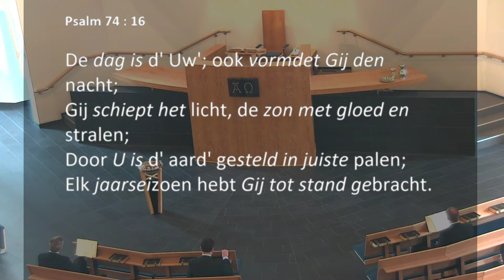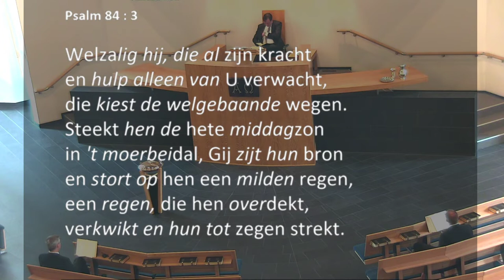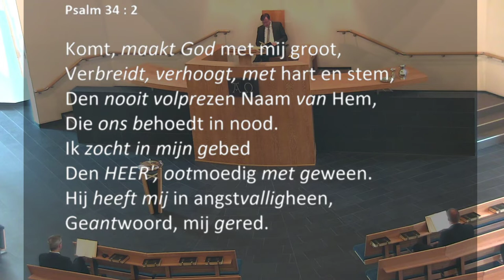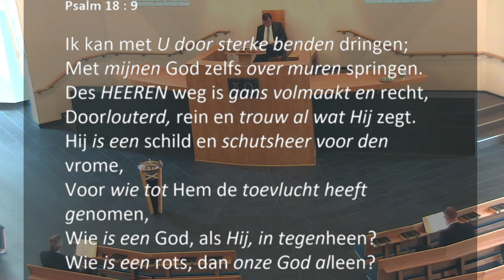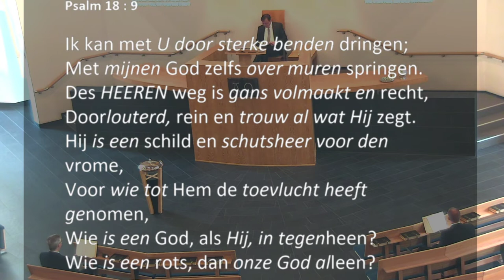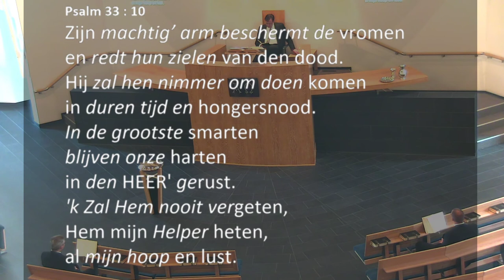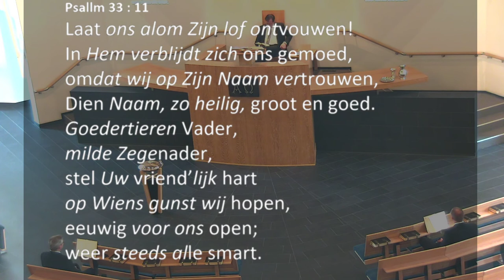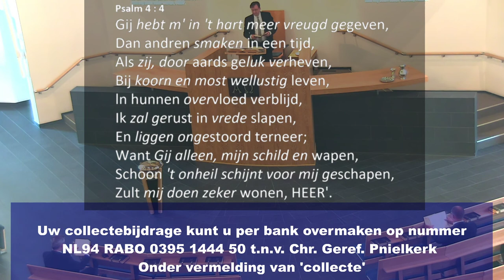Kerkdienst van 17-05-2020 Middagdienst